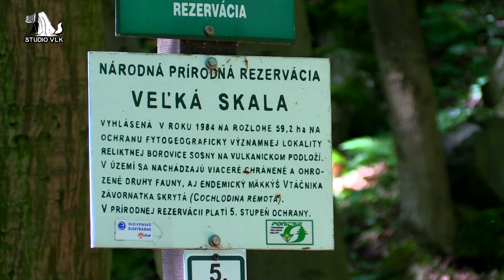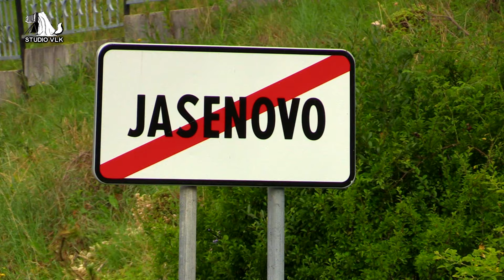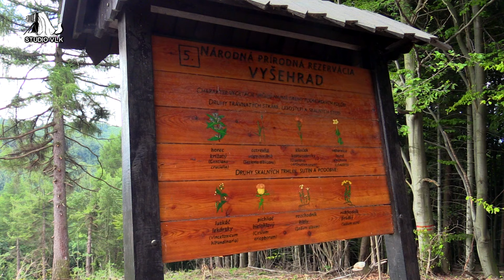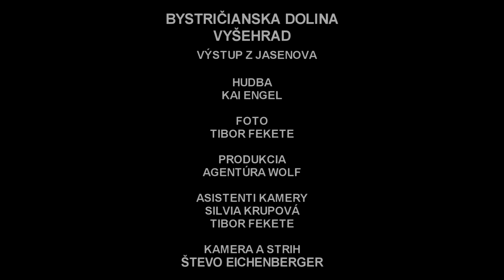BYSTRIČIANSKA DOLINA, VYŠEHRAD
Dva filmovacie dni z Bystričianskej doliny a z Vyšehradu. Obidve lokality sú v blízkosti Nitrianskeho Rudna - nášho hlavného stanu.
Málo ľudí, dostupné reštauračné služby, mier, kvety, stromy a lúky, ovce a bzukot hmyzu.